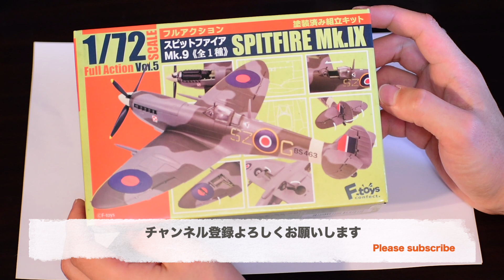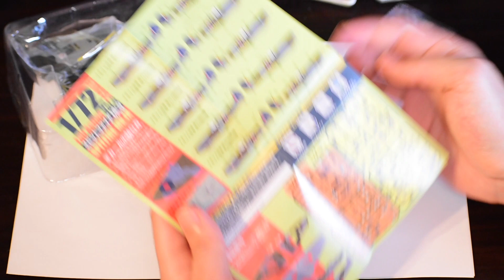【F-toys】スピットファイアMk.9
今回はF-toysの新製品フルアクションシリーズのスピットファイア Mk.9をやっていこうと思います
【amazon】 (スプットファイア)